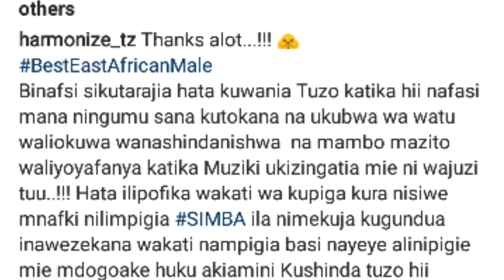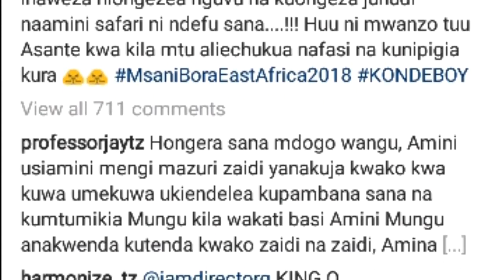Shuhudia Furaha Yatanda ghafla WCB Baada ya Harmonize Kunyakua Tuzo nyingine Marekani